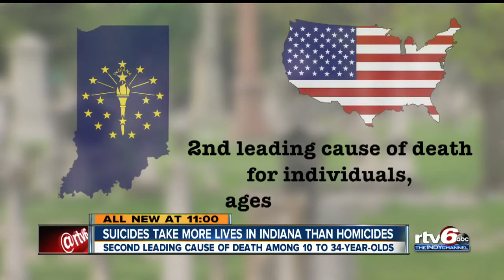Suicides take more lives in Indiana than homicides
Suicide is second-leading cause of death among 10-to-34-year-olds